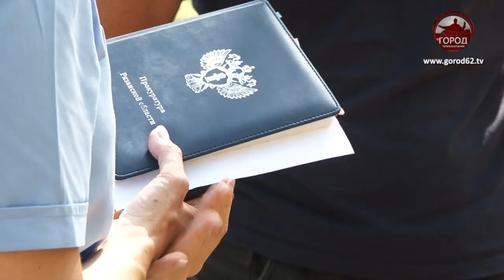НА ЖИВОПИСНОМ БЕРЕГУ